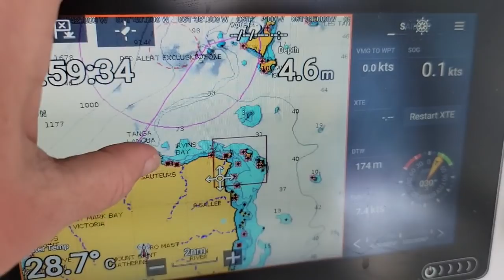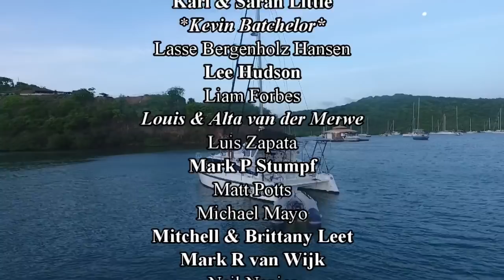We're SAILING Again!!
EP 195: We're SAILING | Where are we off too?

After splashing Lady Africa.. It was time to get on the move! We decided to stop in St George for some provisions and head off to Carriacou with a pit stop in Isle De Ronde for some diving... hoping to catch some lobster..

We desperately needed to get back in the water... our souls needed the ocean again.. so we grinded real hard for the next 4 days to get Lady Africa in the water and ready to head off to our next destination.. from last minute boat work to provisioning to island hop up the Caribbean.

Our Sunnies: 🕶😎
Simone (Pink and Blue Aviators)
(Pink,Blue, Green, Black and Brown Retro Style)

Camera Equipment:
Vlogging Camera Lens
Voice Over Microphone: Dixon Condenser Microphone
Ricky's Phone

⭐Music Used in This Video:

00:00: A Little Closure- Deanz
07:19: Anyone But You- Particle House
10:59: Our Story- Moon Lite
16:49: Jaslyn Edgar